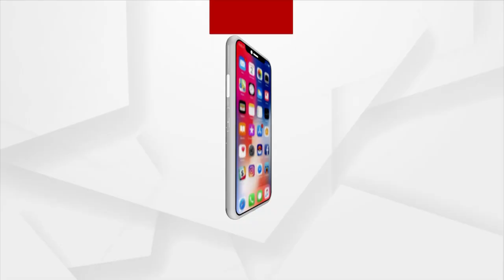Watch ! Unique Flutes In Aadi Mahotsav